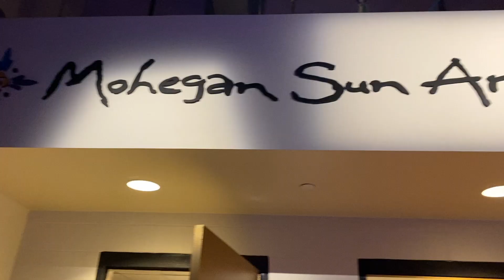Behind the scenes of Bellator 242 'Fightsphere' | MMA Junkie exclusive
How is Bellator MMA resuming operations amid the COVID-19 pandemic starting with Bellator 242? MMA Junkie got a behind the scenes tour inside the "Fightsphere" at Mohegan Sun ahead of Friday's event.